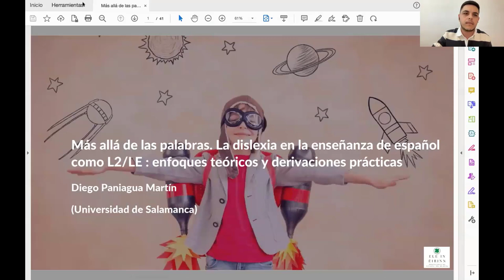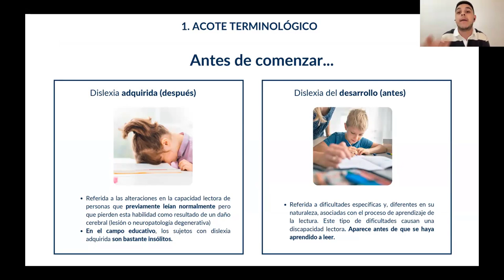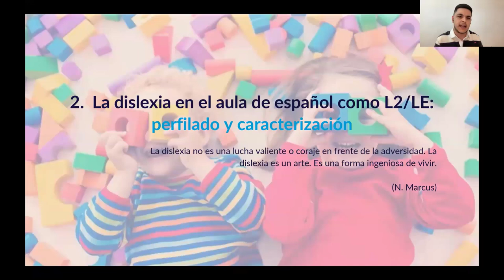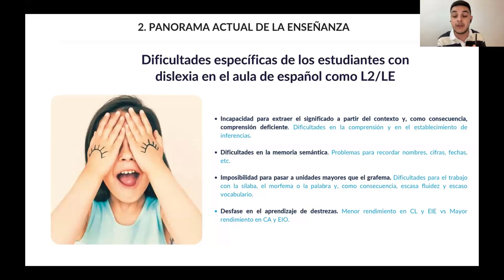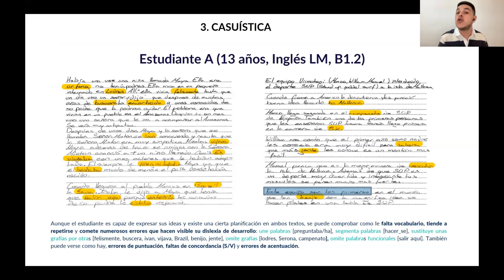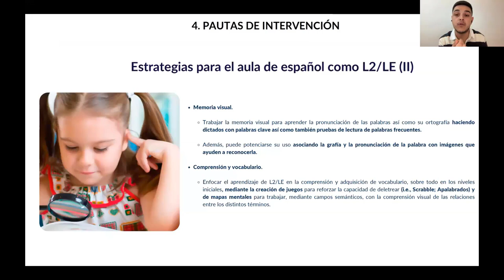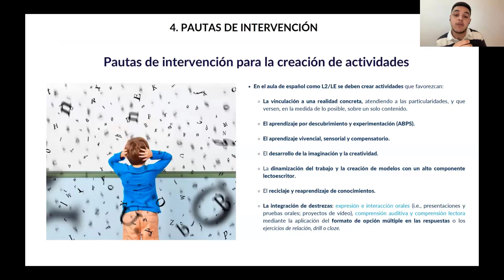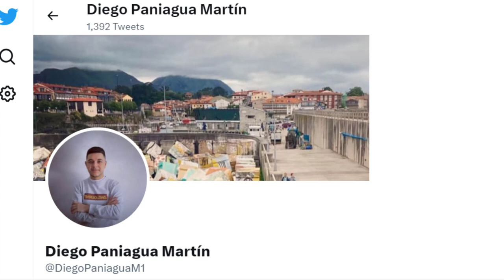Simposio 3 Diego Paniagua